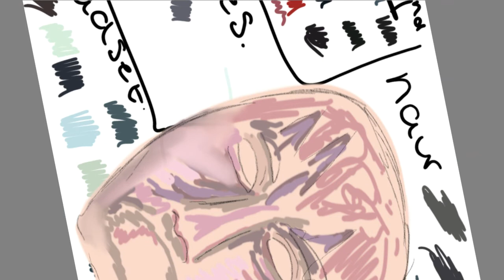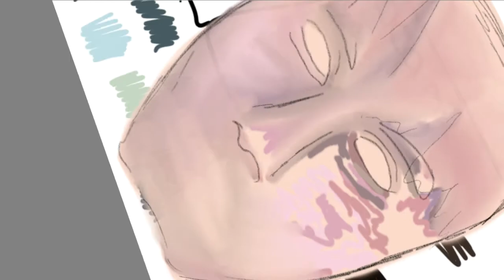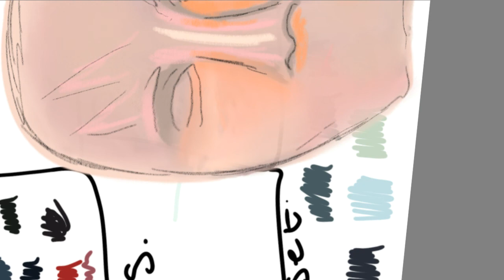Drawing Loverfella: Part 1, the main base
After 3 months of drawing Loverfella without doing a video, I decided to draw another photo.
the first drawn photo is my twitter @LucyPartridge10